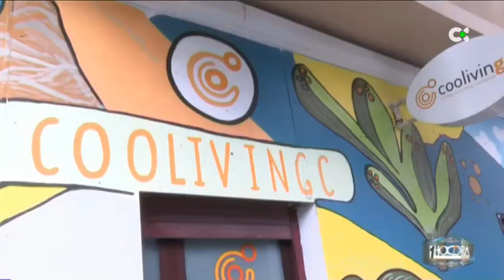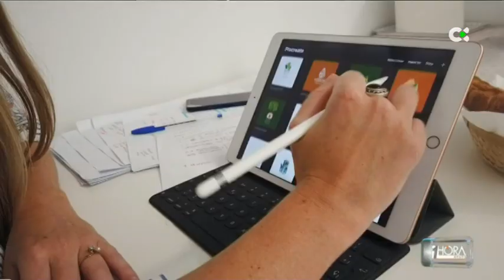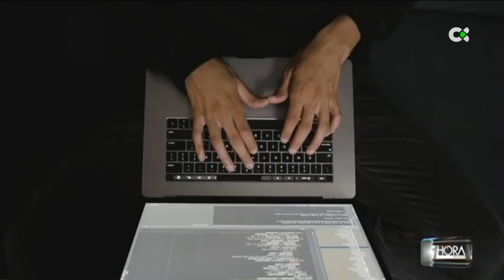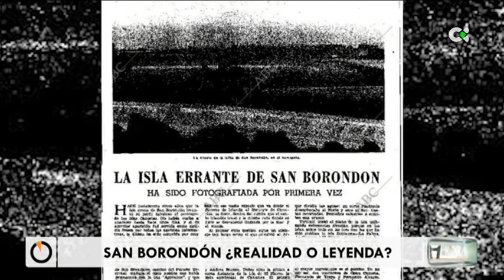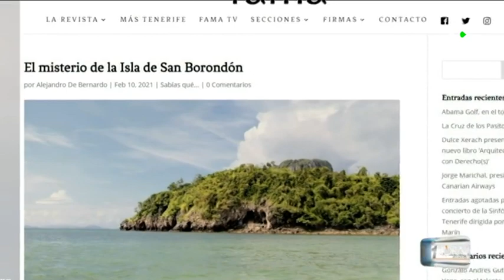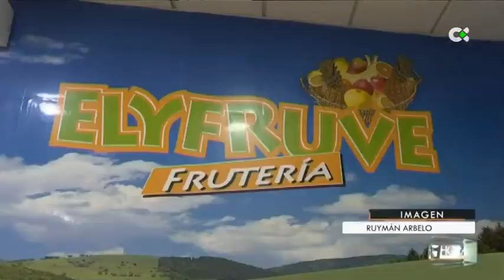1 hora menos | 24/02/21